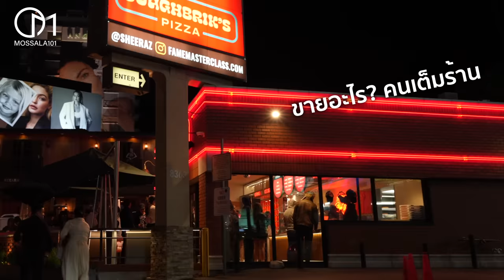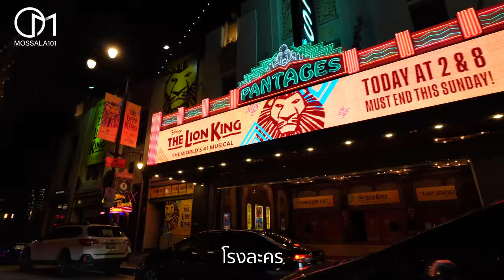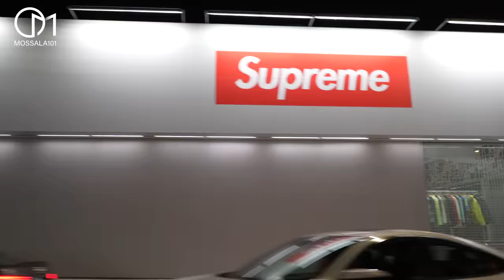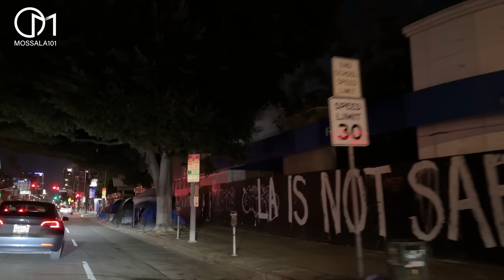ชีวิตกลางดึกLA ลอสแอนเจลิสเที่ยงคืน!? มอสลา | Los Angeles Night Drive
บรรยากาศเวลาเที่ยงคืนในเมืองลอสแอนเจลลิส รัฐแคลิฟอร์เนีย อเมริกา เป็นยังไง
วันนี้เราขับรถพาทัวร์เมืองแอลเอกันค่ะ